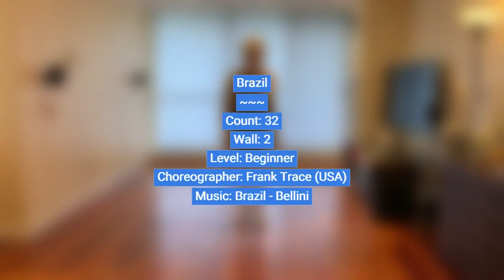line dance demo - Brazil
"Brazil"
Count: 32
Wall: 2
Level: Beginner
Choreographer: Frank Trace (USA)
 IMG 2330   Made with Clipchamp